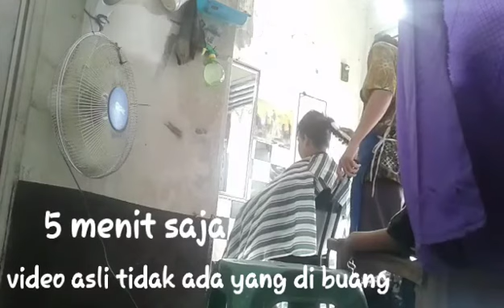mencukur 5 menit sudah pijat || shaving 5 minutes already massage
tutorial potong rambut 5 menit
shaving 5 minutes already massage